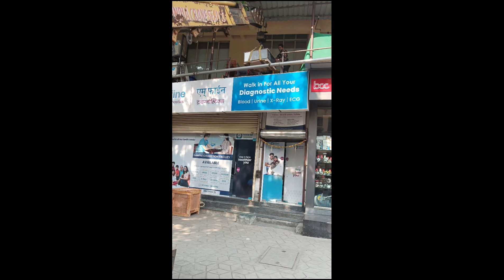THE WAY WE CAN LIFT WITH CRANE AND HYDRA